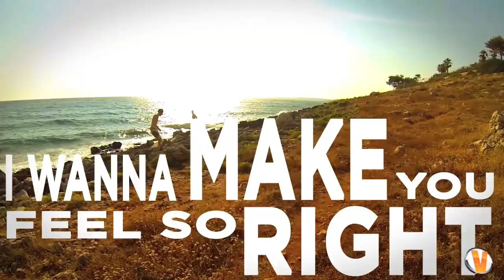IMPULSE 2 Feat. Mimi Barber - Be mine - ( Lyrics video HD ) [ GoPro ]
Il progetto IMPULSE2 " Be mine " nasce dall'unione dei dj produttori Emanuele Chiesa , Erasmo Almagno, dal musicista Miky kimix e dalla cantante Mimi B. , il brano decisamente accattivante gia' dal primo ascolto suscita subito molto interesse nei club.